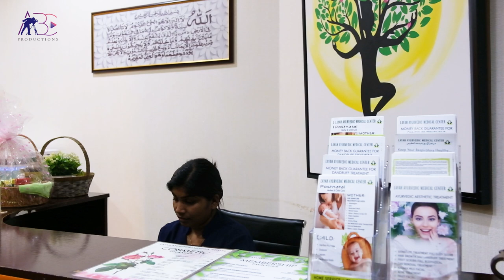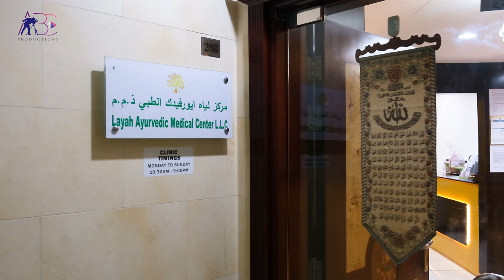Layah ayurvedic medical center